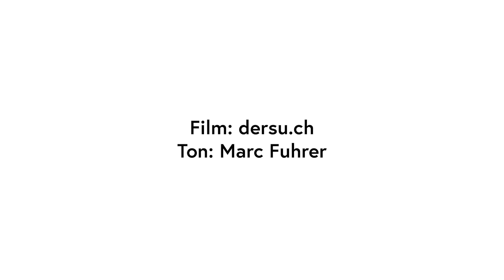EMC - Emmental March Contest - Regional Brass Band Bern - Centaur - Derek M. Broadbent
EMC - Emmental March Contest
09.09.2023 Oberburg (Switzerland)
Regional Brass Band Bern
Centaur - Derek M. Broadbent